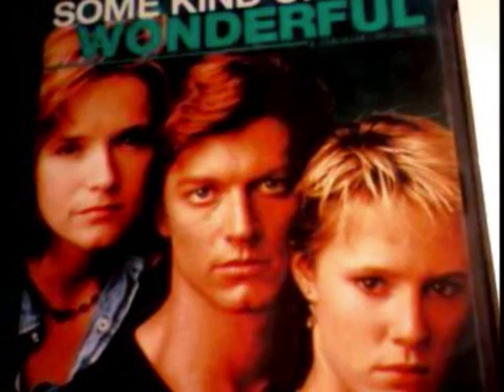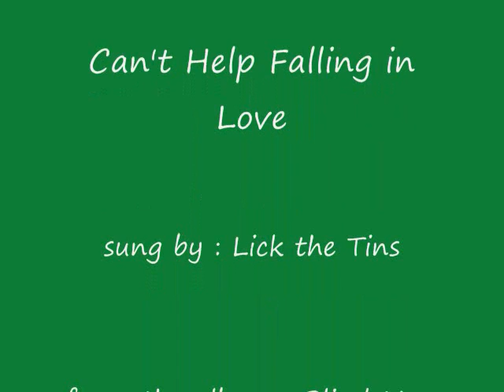Can't Help Falling (Ceili version) ...... Lick the Tins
Can't Help Falling in Love sung by Lick the Tins from the album Blind Man on a Flying Horse. Extract from sleeve notes
In 1986, a quartet from London scored their one and only hit with a clever cover version of a song associated with Elvis Presley, Can't Help Falling in Love. Presley's version sold a million and was a US top 3 hit in January 1962 and reached Number One in the UK. 24 years later, the exceptional cover version by Lick the Tins didn't do quite as well as that, although it spent two months in the UK singles chart, but then Lick the Tins were almost unknown before the single was released, and returned to anonymity not long afterwards. This is their story, and this album features (almost) their entire output.

Drummer Simon Ryan was living in Kilburn, North West London, when he re-met singer/ songwriter/ guitarist Ronan Heenan, with whom he had played in an earlier group, The Almost Brothers. This very obscure combo released a 1980 single, You'll Never Make It, which remarkably made the all-important Radio One play list, but the group folded soon afterwards. Ryan also got to know a friend of Heenan's, Alison Marr - both she and Heenan came from Northern Ireland, where he had trained as a veterinary surgeon, and she as a reporter before they moved to London. Ryan was a graphic designer, who worked in the art department of Stiff Records. Alison Marr also played penny whistle, and was a devotee of traditional Irish folk music, while Ronan Heenan was more influenced by rock and blues. They were intent on combining the two traditions, an example of which was their version of Can't Help Falling in Love - when Simon Ryan heard Alison singing a Celtic version of the song, with Ronan on guitar and with Alison's penny whistle, he was intrigued and suggested they record it, as it sounded quite interesting. The trio made a demo of this song in a rehearsal studio, and Simon Ryan played it to colleagues at Stiff who told him that he should not consider giving up his day job, and should get on with designing sleeves.
Today, Simon Ryan again works as a freelance sleeve designer—the front of this album's sleeve is his work. Aidan McCroary has returned to the legal profession, although he is still recording music on his home studio. Alison Marr has just given birth to twin sons. Simon Ryan thinks it's sad that Ronan and Alison no longer play together: "Ronan's a very good songwriter and en exceptional musician, who was very serious—nothing he did was a throwaway—as was Alison. Their blend of rock & Irish was unique, like their version of Hendrix' Hey Joe". Simon is now in a new band, as yet unnamed, while Ronan is rehearsing with his younger brother with a view to playing a more blues-oriented style of music.